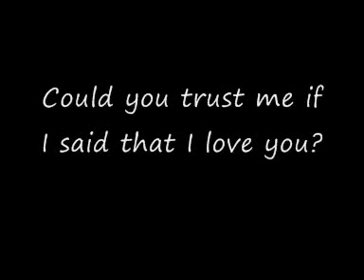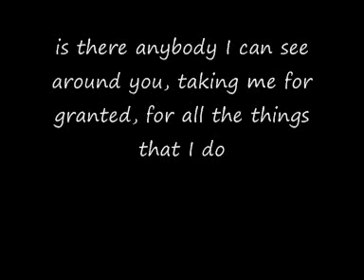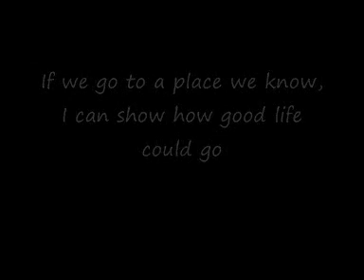Danny Jones (Mcfly) - Forget All You Know With Lyrics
Danny Jones From Mcfly Sings Forget All You Know

Would you hate me if I don't believe you?
It's hard to love you from the signs I get from you.
Could you trust me if I said that I love you?

Is there anybody I can see around you, taking me for granted, for all the things that I do

If we go to a place we know,
I can show how good life could go
If you take a chance leave all you know

If I could say I believe it then I would
I had a dream that in my heart there was a flood
I woke up and my sheets all tangled up

(Instrumental)